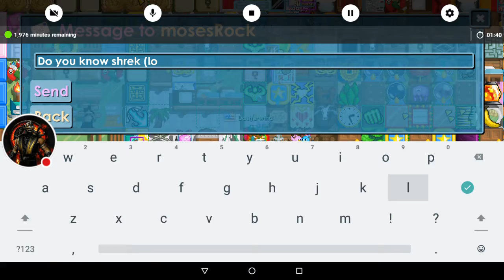Growtopia| Let's Talk about Shrek for no reason!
Which is your favorite DreamWorks movie? Which shrek is your favorite?